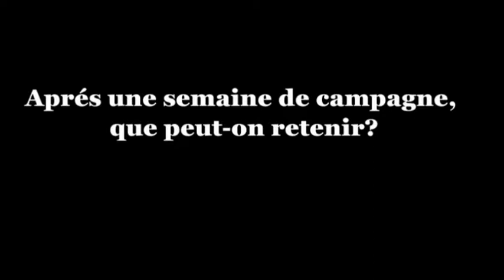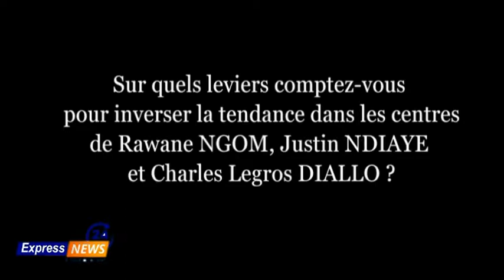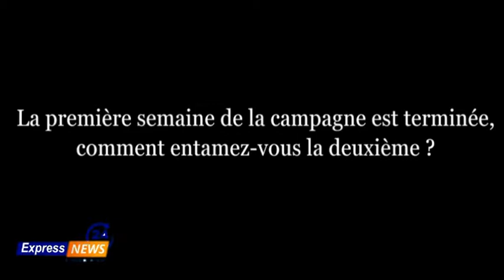Mary Teuw " Nous menons au quotidien des rencontres constructives avec les populations locales"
Les quartiers les plus sensibles où la coalition au pouvoir a toujours été battue,  sont en passe de tomber dans l’escarcelle de Benno Bokk Yaakar. Le vent tourne  dans les anciens bastions de l’Opposition où les populations ont été très réceptives à la démarche de proximité initiée lors de la campagne électorale. C’est la conviction du Coordonnateur départemental de Benno Bokk Yaakar (BBY) / Saint-Louis. Au contact direct des populations locales qui ont exprimé leurs préoccupations et attentes, des réponses objectives ont été apportées à travers le bilan  du candidat Macky Sall et les perspectives du deuxième mandat.  Le Pr Mary Teuw Niane  tire ici, le bilan de la première semaine de pêche aux voix en direction du scrutin du 24 février prochain. Voici l’intégralité de l’entretien qu’il a accordé  à ….Express 24news.